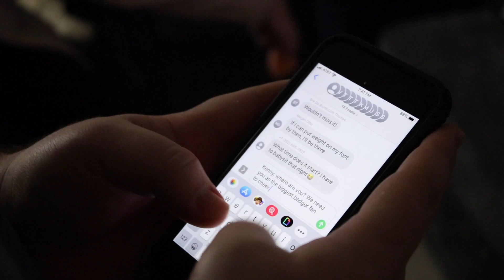KENNY'S BIRTHDAY FEATURED IN DAVID'S VLOG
It's Kenny's Birthday and he loves David's Vlogs so we decided to vlog the entire night and turn it into our very own episode of David's Vlog. Enjoy!